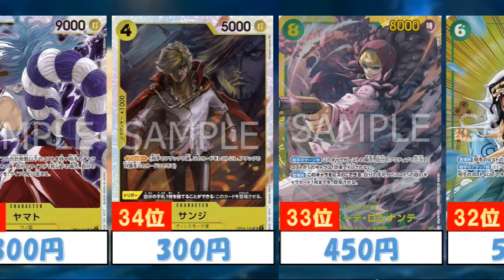【ワンピースカード】謀略の王国買取相場ランキング！サボ上昇2024年2月14日更新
今回の動画は、2/14時点での謀略の王国買取相場ランキングになります。
店舗によって値段が異なるので是非程度にお願いします。

反応集や雑学に関係ないですが、ご視聴よろしくお願いします。